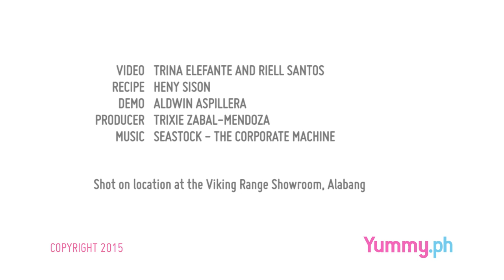How to Make Pizza Dough | Yummy Ph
What's better than take-out or delivered pizza? HOMEMADE PIZZA!

Learn how to make pizza dough from scratch and have fun personalizing toppings to your heart's delight! We stuck with the classic tomato, cheese and basil combo for our version but you can pile on any toppings you prefer. Don't forget to leave your perfect pizza combo in the comments section below.